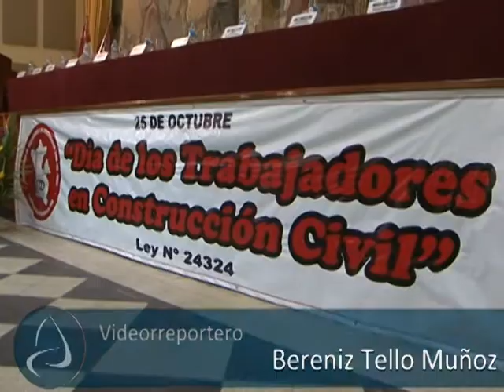Abugattás ratifica compromiso del gobierno de promover justicia social y acabar con desigualdades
El presidente del Congreso, Daniel Abugattás, ratificó  el compromiso del Gobierno de promover la justicia social e impulsar los derechos laborales para poner fin al abuso y las desigualdades en el país.

Durante la ceremonia de celebración del Día de los Trabajadores de Construcción Civil, donde fue condecorado, expresó su reconocimiento a este sector por la sacrificada labor y su disposición para contribuir con los cambios en el ámbito laboral, asimismo honró la memoria del líder sindicial Pedro Huillca.